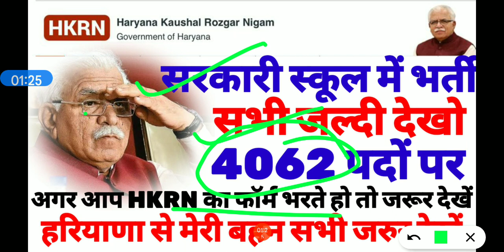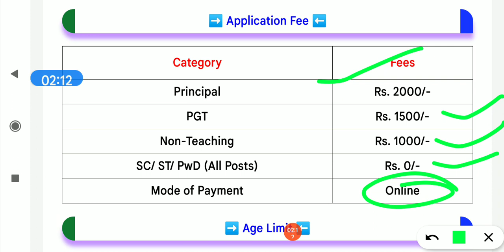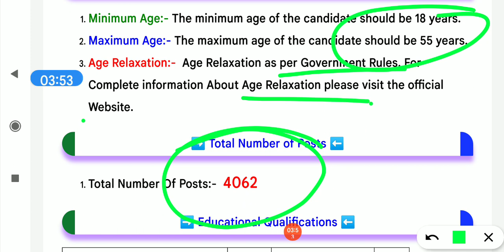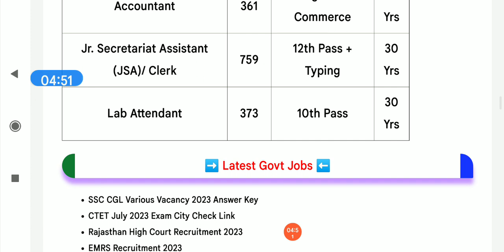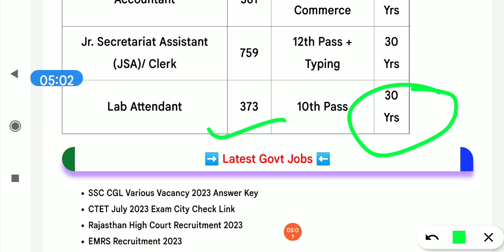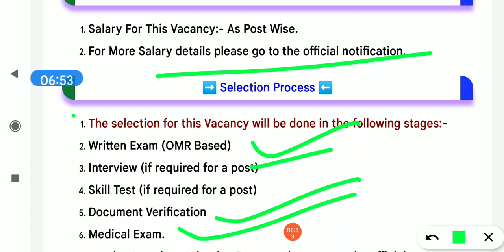हरियाणा में एक और नई भर्ती शुरू सरकारी स्कूल में 4062 पदों पर जल्दी देखो।। hkrn new औफर लेटर जारी